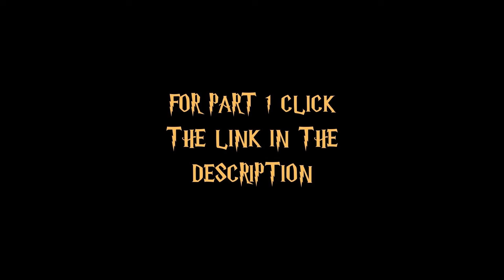Dobbyyyyy!!! "Harry Potter and the Deathly Hallows – Part 1" - Movie Reaction - Part 2/2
Our first time watching "Harry Potter and the Deathly Hallows – Part 1" (2010) :
As Harry, Ron and Hermione race against time and evil to destroy the Horcruxes, they uncover the existence of the three most powerful objects in the wizarding world: the Deathly Hallows.

===Timestamps===
00:04 - The Movie
37:44 - Outro and Thoughts